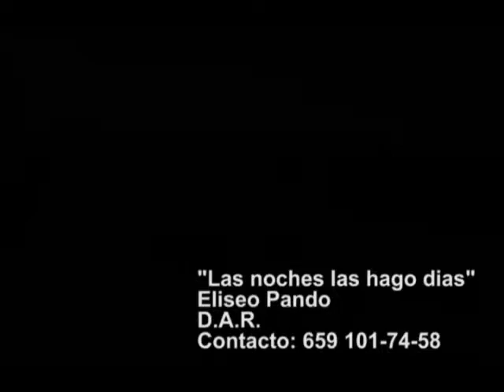"Las noches las hago dias" (D.A.R.)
Eliseo Pando, cantante chihuahuense.